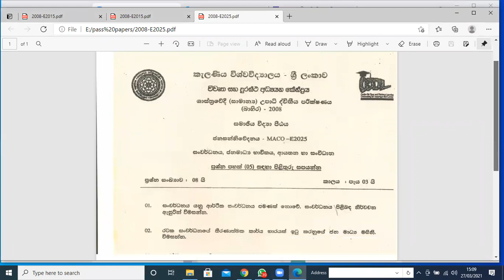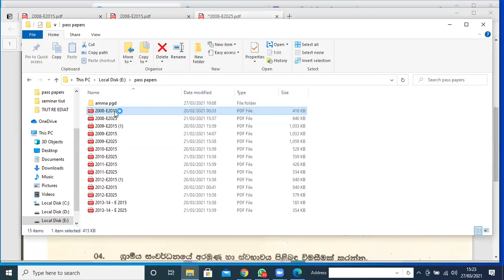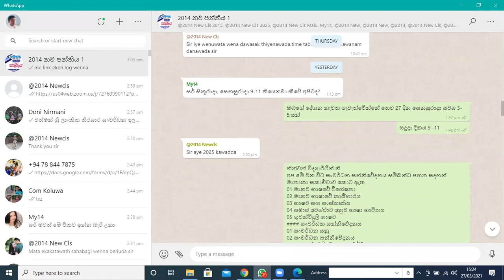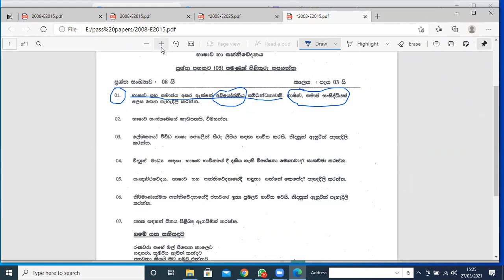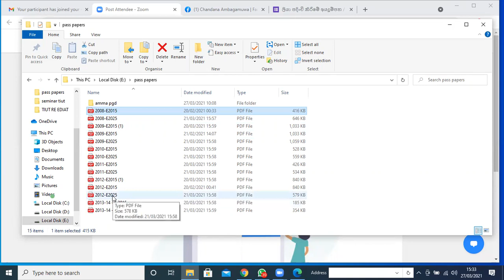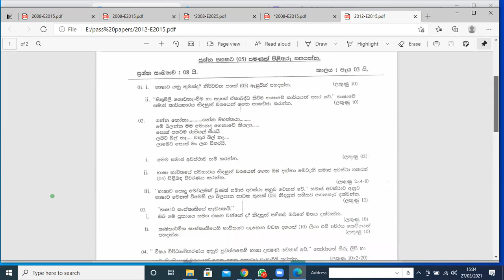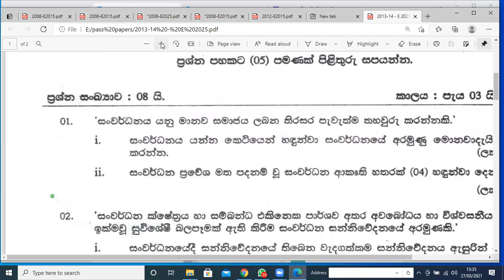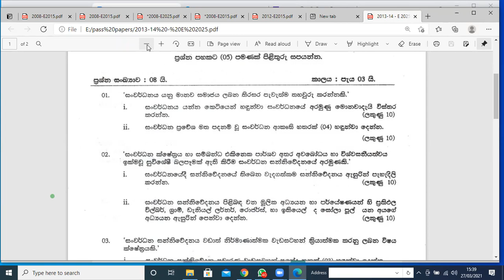පසුගිය සංවර්ධන සන්නිවේදන සන්නිවේදනය ප්‍රශ්න සදහා පිළිතුරු ලියන ආකාරය